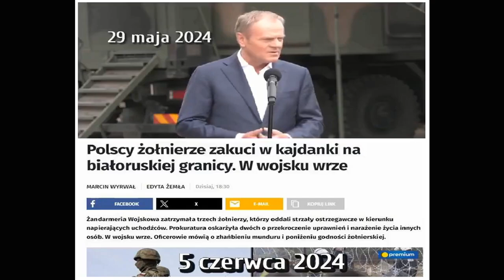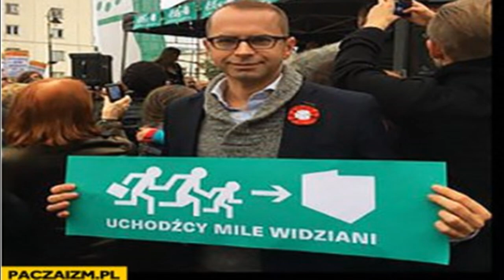GRANICA - WSCHODNIA FLANKA